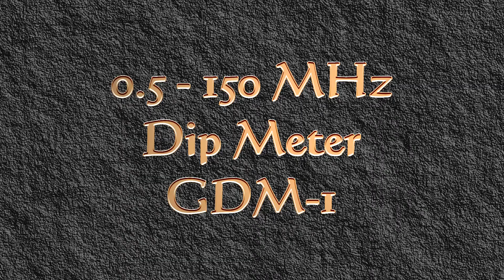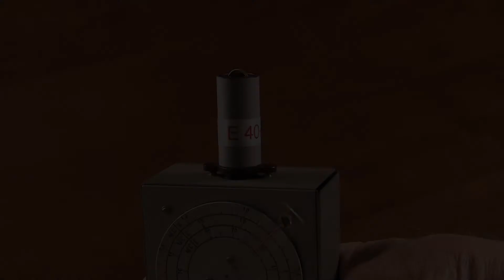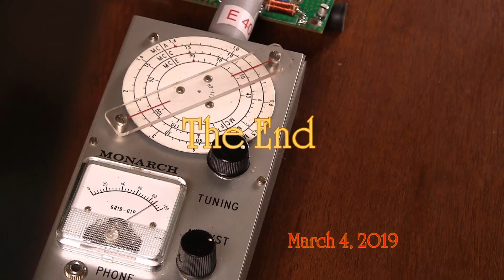Dip Meter GDM-1 Monarch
Dip meter for testing resonance circuits in range 0.5-150 MHz. Can be used for various tasks in design, repair and test HF and VHF amateur radio equipment and antennas.